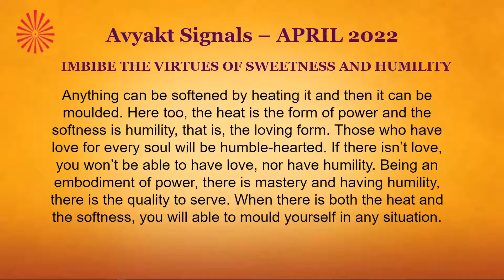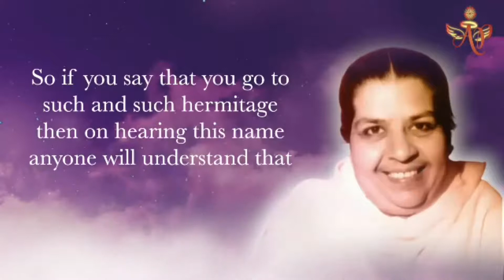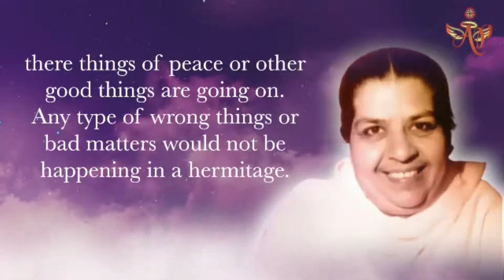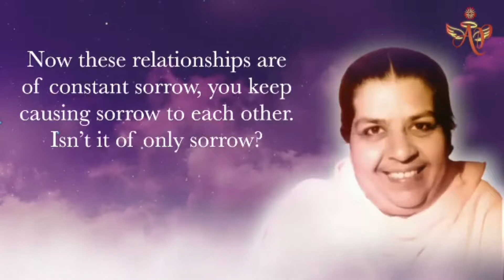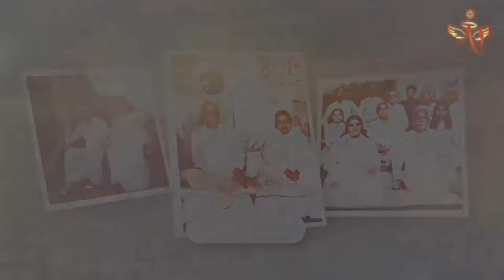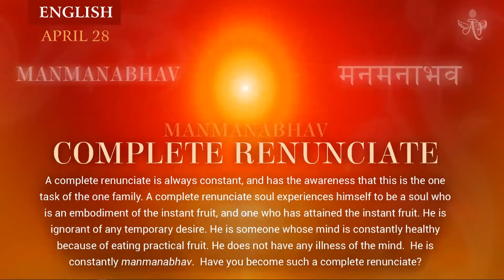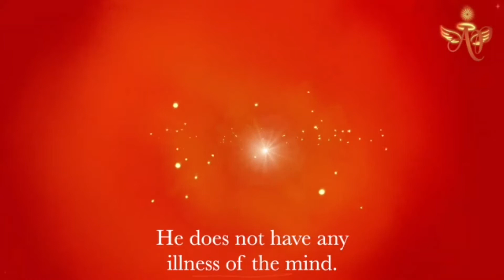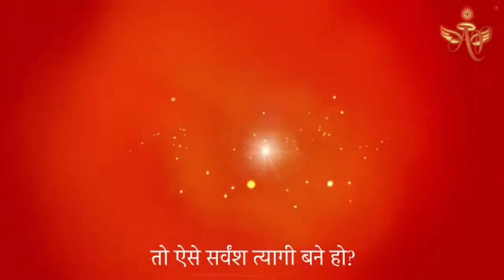French April 27,2022 Mohini Didi Manmanabhav Complete renunciate #27